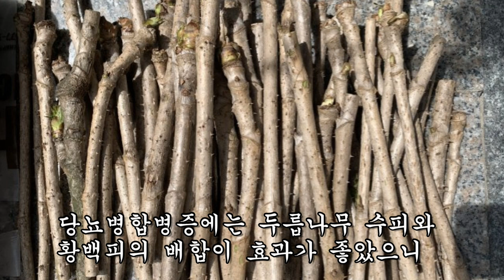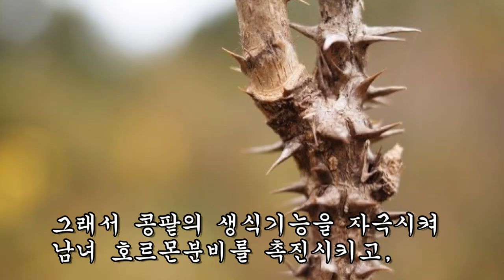위암세포를 죽이고 진통을 멈추게하는 약초